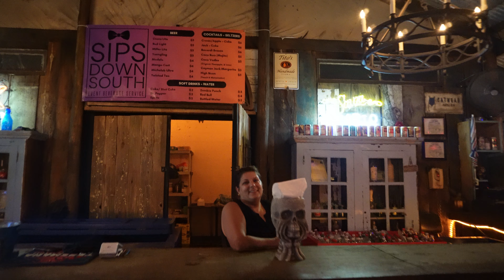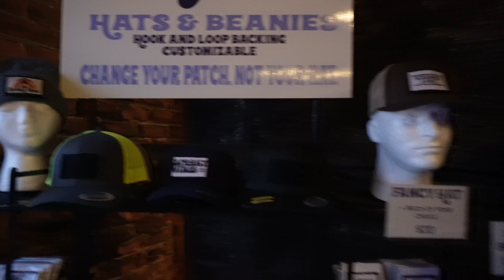TERROR ON THE COAST 2023! A Haunted Attraction on the level Halloween Horror Nights at Universal!👻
Hello Everyone,
Today we are Terror on the Coast 2023 in Gulfport, Ms. and we must say, we were surprised about the quality of the Haunt! We knew it was going to be good but we did not expect in any way for it to be absolutely amazing! It was truly a special haunt we left with comparing it to Halloween Horror Nights at Universal. That is amazing praise for a Haunt that is not super well known! While we were invited out by Terror On The Coast, we did have a few people who paid for their tickets with us and they came out with the same impression. That impression being that this Haunt could be one of the best in the Country! This haunt actually has props that were used in Hollywood films and they are actually spread through out the haunt.

On top of the Haunt being wonderful, there is a stage show and lets just say. The stage show puts you in the correct mood to be frightened in the Haunt! So Come along with us as we show you one of the best Haunted Attractions we have EVER SEEN!  Welcome to Terror on the Coast!

We would like to thank Terror on the Coast for having us here to see the Haunt First hand! We would also like to thank everyone who worked so hard to make this haunt possible! You guys NAILED IT!
Love you all and Thank you again!

You can check out Terror on the Coast on their website or their Facebook Page! Here are the Links: